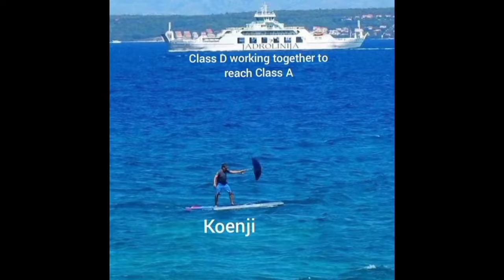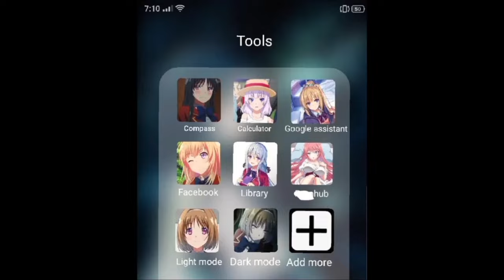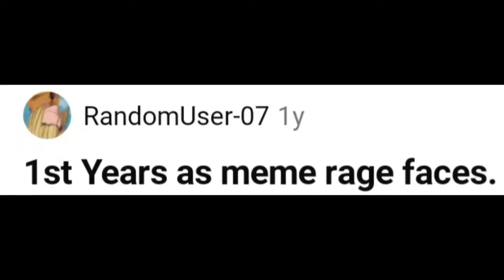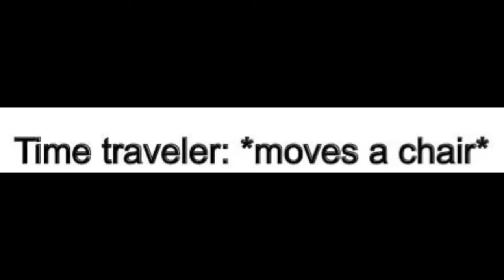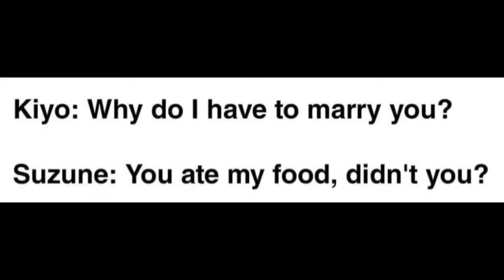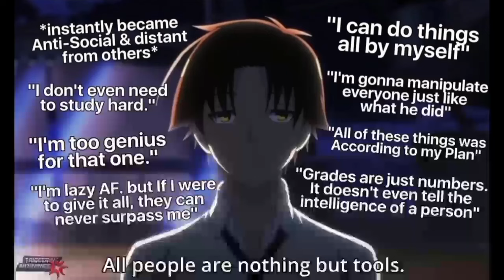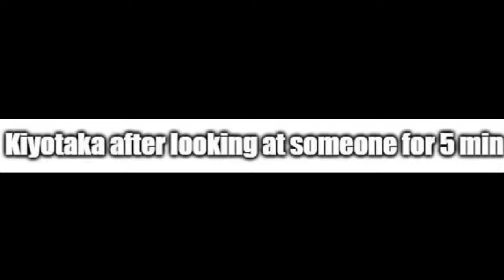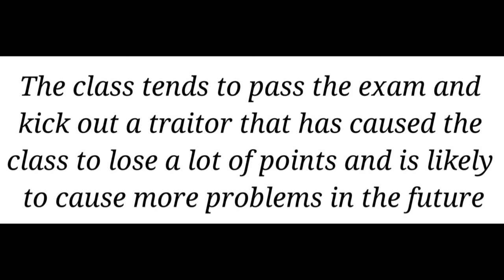Ayanokoji Phone Is 😹 | Reacting To The Hilarious Classroom of the Elite Memes! 😂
Hey everyone! 🎉
In today’s video, we’re diving into the world of Classroom of the Elite with some of the funniest and most relatable memes out there!
Whether you're a die-hard fan of the series or just love a good laugh, this reaction video has something for everyone.
We’ll be breaking down memes that perfectly capture the essence of the show, from Ayanokoji’s stoic expressions to the intense classroom rivalries.
Get ready for a rollercoaster of laughs and a few “aha” moments as we explore the clever humor and spot-on references that make these memes so great.